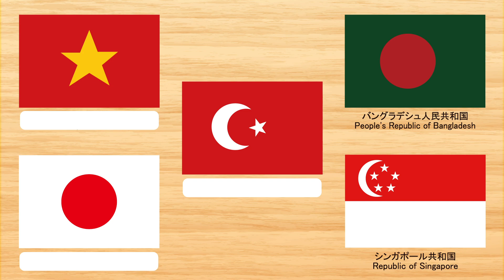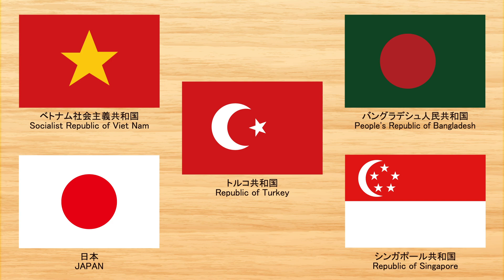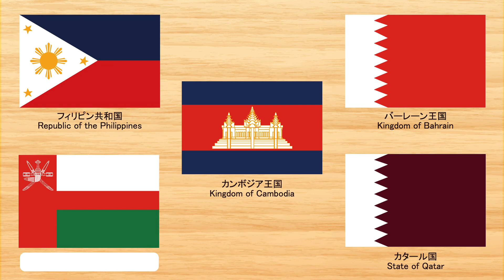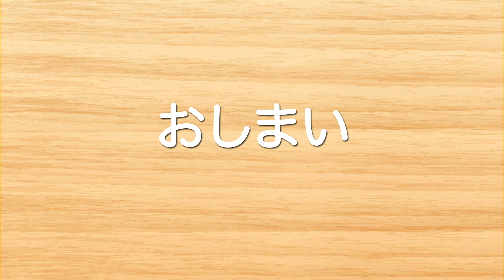【国旗クイズ・アジア編】世界の国旗をおぼえよう！知育【赤ちゃん・子供向けアニメ】World flag quiz / Asia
クイズ形式でアジアの国々の国旗を覚える知育アニメです。

〜ノッカーナアニメーションは「いないいないばあ」アニメや赤ちゃんと子供たちの知育、教育にお役立ていただけるような楽しく優しい動画作りを心がけております〜